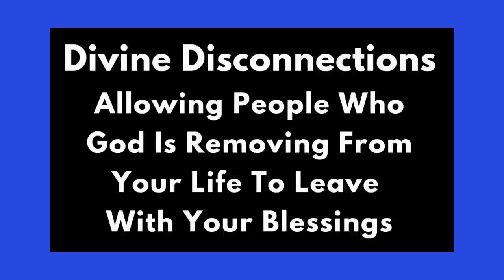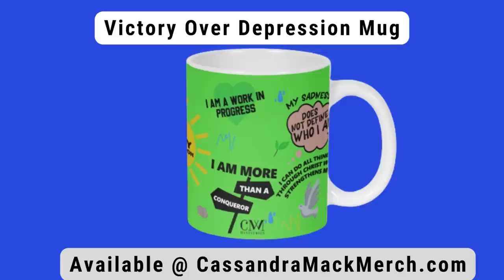Divine Disconnections: When God Removes People From Your Life Let Them Go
🦋Resources & Products To Motivate, Inspire, Encourage & Unlock The Kingdom Within🦋 All books, merch & links can be found

***I am pleased to announce the 2nd book in the Simple Prayers To Pray Series titled, SIMPLE PRAYERS TO PRAY FOR YOUR MENTAL HEALTH which is now available at Amazon at the following

● COACHING LINK TO BOOK A PRIVATE COACHING SESSION WITH CASSANDRA●

● DO YOU WANT TO SUPPORT THIS MINISTRY & GIVE AN OFFERING? ●
If you would like to give & support, you can now do so here -

● PAPERBACK BOOKS ●
⇢ BECAUSE YOU’RE WORTH IT SELF-LOVE JOURNAL & WORKBOOK
⇢ FAITH NOTES NOTEBOOK FOR WRITING DOWN YOUR NOTES
⇢ THE SOUL FAST WORKBOOK
⇢ SPEAKING LIFE INTO YOUR I AM
⇢ UNLEASH YOUR UNSTOPPABLE
⇢ SELF-CARE COLORING BOOK FOR GROWN-UPS
⇢ MASTER YOUR MIND, MOOD, & ATTITUDE IN THE WORKPLACE
⇢ DONT LET A BREAK-UP BREAK YOU DOWN

● CHURCH BY PHONE WITH CASSANDRA MACK LIVE on SUNDAYS●
9:00 AM (EST)   8:00 AM (CST)   7:00 AM (CST)   6:00 AM (PST)
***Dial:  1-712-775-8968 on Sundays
***PLEASE NOTE - This call is free of charge if you are calling from a landline. But always check with your phone service carrier to be sure.